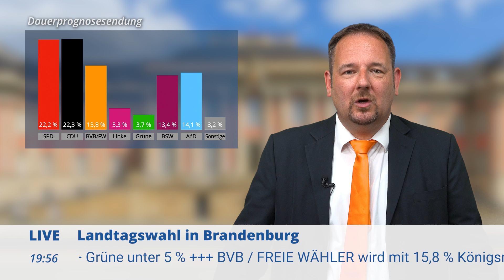💥 SENSATION: BVB / FREIE WÄHLER holt 15,8% 🚨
BITTE TEILEN *** EILMELDUNG *** BITTE TEILEN *** EILMELDUNG

🚨 BVB / FREIE WÄHLER holt sensationelle 15,8% und ist die Überraschung bei der Landtagswahl in Brandenburg.💥

🗳️ Die Wahlen in Sachsen und Thüringen öffneten vielen Wählern die Augen: Denn ohne Regierungsoption sind Wählerstimmen einfach verloren. Und wer will schon seine Stimme nutzlos verschenken?!

🤔 Aber jetzt mal ernst: Der Spot im Stil einer Nachrichtensendung könnte am Sonntag Realität werden, wenn BVB / FREIE WÄHLER richtig stark wird. Eine Regierung ohne Grüne und ohne AfD gibt es nur mit uns!

🍊 Eine Regierungskoalition der Vernunft statt der Ideologie ist das Gebot der Stunde, um weiteren Schaden von der Demokratie abzuwenden. Wer das Ampel-Chaos, grüne Ideologie und Extremisten in Brandenburg verhindern will und auf eine Regierung von Maß und Mitte setzt, muss am 22. September BVB / FREIE WÄHLER wählen! 🧡